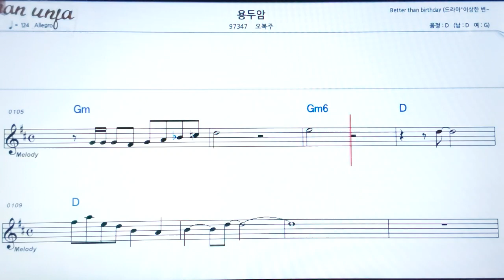용두암/오복주👍악보, 기타 코드,가사,Karaoke*가라오케 반주